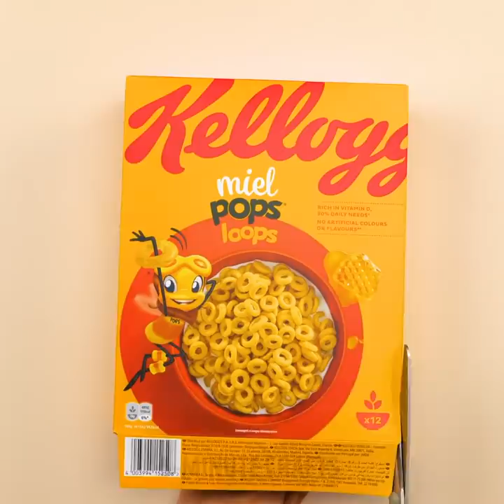HOW TO ORGANIZE YOUR HOME SPACE AND MAKE IT COZY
TIMESTAMPS:

1:05 How to fold sheets
2:26 DIY pillow
3:06 How to organize cables
4:06 How to keep stuff in order
5:55 DIY wooden glasses holder
7:35 DIY organizer from a cardboard box
9:39 Kitchen rack to keep the kitchen clean